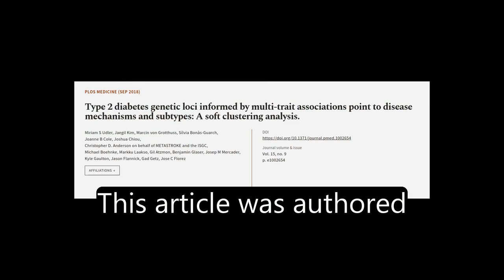Type 2 diabetes genetic loci informed by multi-trait associations point to disease me... | RTCL.TV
### Keywords ###

### Article Attribution ###
Title: Type 2 diabetes genetic loci informed by multi-trait associations point to disease mechanisms and subtypes: A soft clustering analysis.
Authors: Miriam S Udler, Jaegil Kim, Marcin von Grotthuss, Sílvia Bonàs-Guarch, Joanne B Cole, Joshua Chiou, Christopher D. Anderson on behalf of METASTROKE and the ISGC, Michael Boehnke, Markku Laakso, Gil Atzmon, Benjamin Glaser, Josep M Mercader, Kyle Gaulton, Jason Flannick, Gad Getz ,and Jose C Florez

### Video Timestamps ###
0:00:00 - Summary
0:01:36 - Title
0:01:42 - Tail
0:01:47 - End